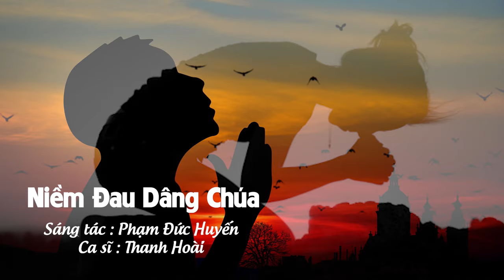Niềm Đau Dâng Chúa - Thanh Hoài | Ca khúc cầu nguyện đại dịch - ST: Phạm Đức Huyến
🎵 Ca khúc: NIỀM ĐAU DÂNG CHÚA
🎼 Sáng tác: Phạm Đức Huyến
🎙Ca sĩ : Thanh Hoài

✒ Booking:  Nhạc Thánh Ca Toàn Quốc (Nationwide Event)